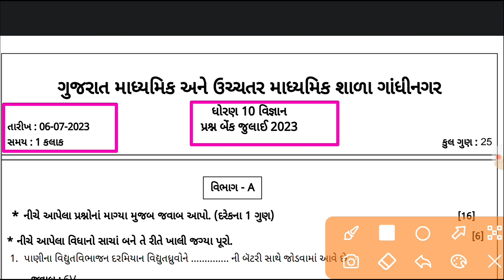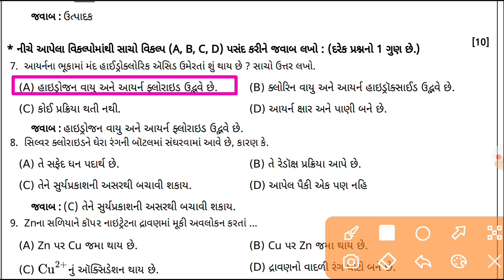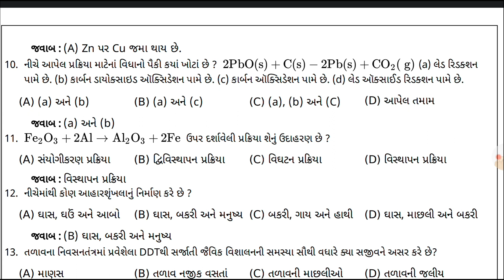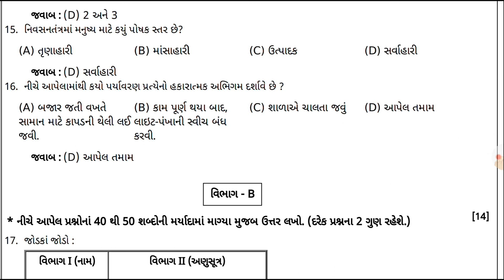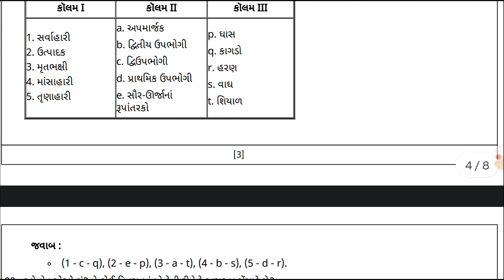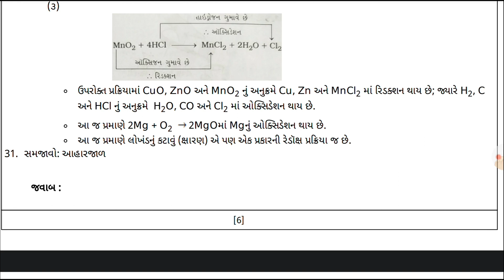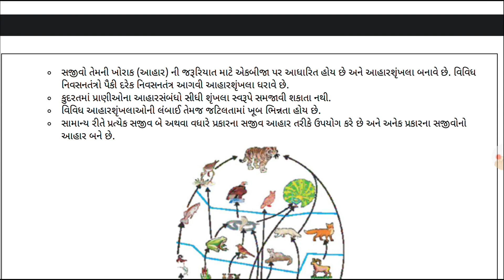std 10 science ekam kasoti solution july 2023, Dhoran 10 vigyan ekam kasoti paper solution july 2023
std 10 science ekam kasoti solution july 2023, Dhoran 10 vigyan ekam kasoti paper july 2023

std 10 science ekam kasoti solution july 2023,
Dhoran 10 vigyan ekam kasoti paper july 2023,

about this video :-
std 10 science ekam kasoti solution 2023 july
std 10 science ekam kasoti 6 july 2023
std 10 science ekam kasoti solution 2023 gujarati medium
ekam kasoti std 10 july 2023
ekam kasoti std 10 gujarati 6 july 2023
std 10 vigyan ekam kasoti solution 2023 july
dhoran 10 vigyan ekam kasoti july
dhoran 10 vigyan ekam kasoti paper solution
dhoran 10 vigyan ekam kasoti july 2023